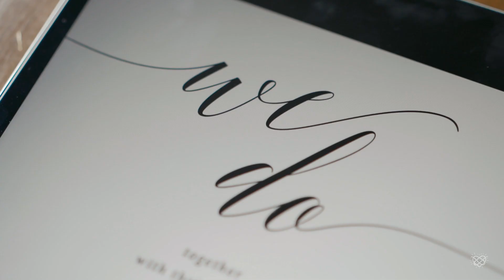Andrew and Rachelle: Wedding in Bella Rosa Gardens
Wedding of Andrew and Rachelle